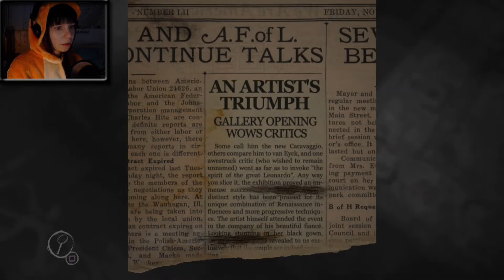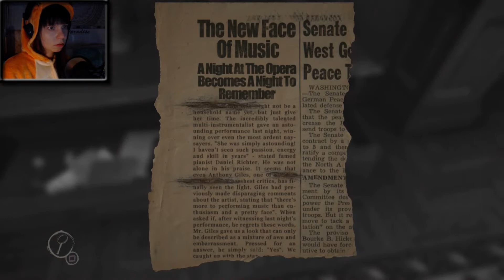BEAUTIFUL ART, NOT - Layers Of Fear - Part 1 (Walkthrough)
Spooky spooky.

//My intention is not violate the copyrights.